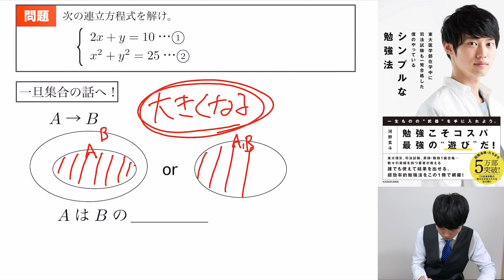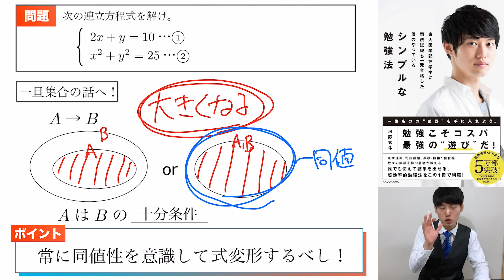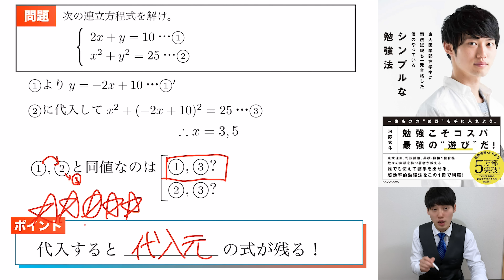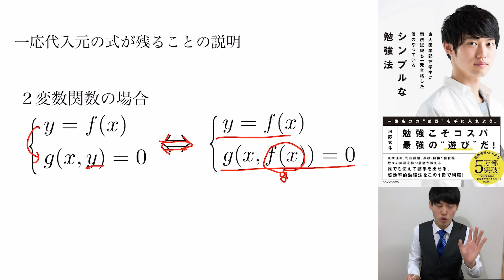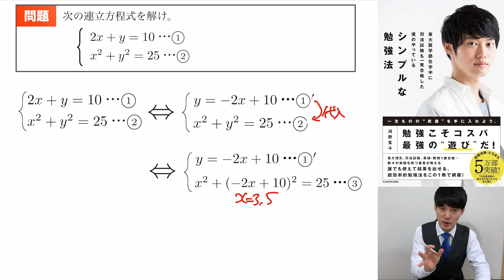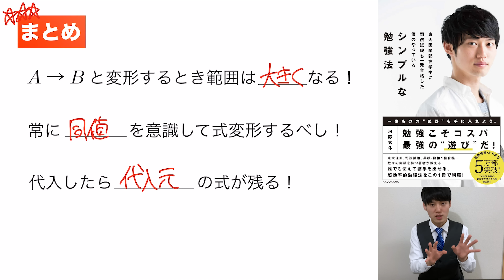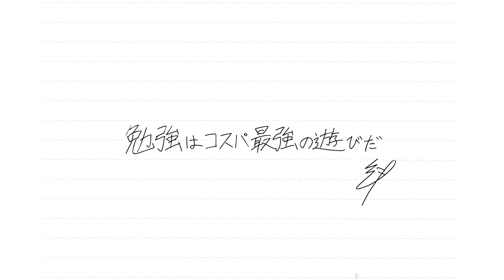【東大医学部流】点数に直結する同値性講義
今回のポイントは
・A→Bと変形するたびに範囲は大きくなる
・それゆえに常に同値を意識して変形するべし
・例えば、代入すると代入元の式が残る
です！これらを押さえておくとあらゆる範囲で理解がグッと深まるのでしっかりと復習しましょう！
★この動画の講義資料のPDFが欲しい方はLINE@を友達登録していただければ、自由にダウンロードできるURLを送ります！

などなど